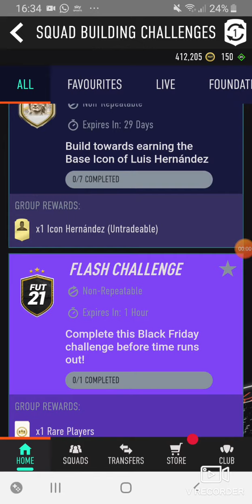FLASH CHALLENGE 4 30 PM CHEAP SOLUTION